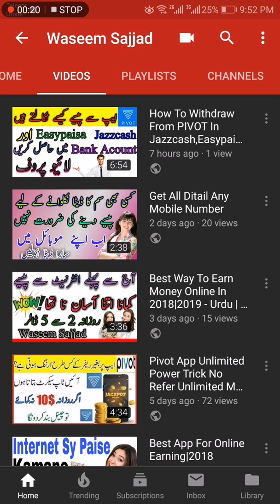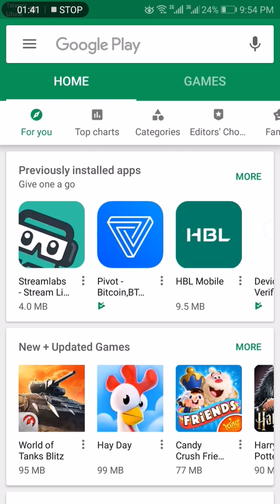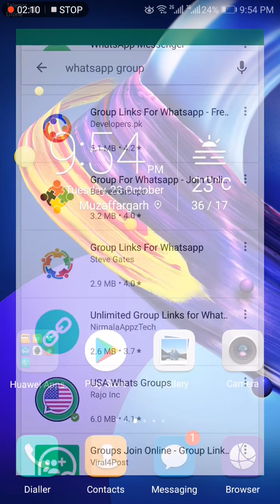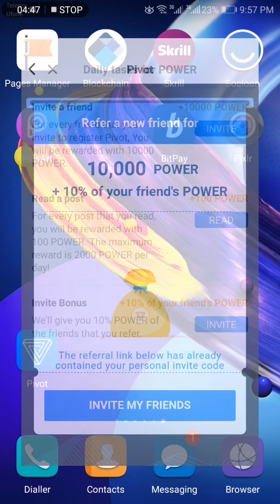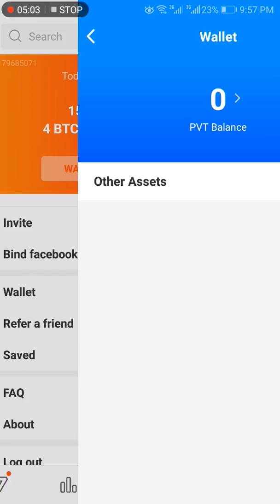Ab Ghar Baith Kr Aram Sy Paise Kamae